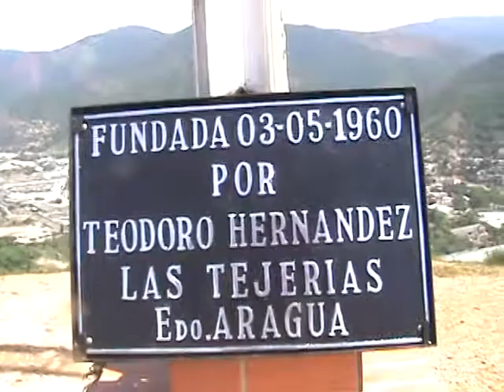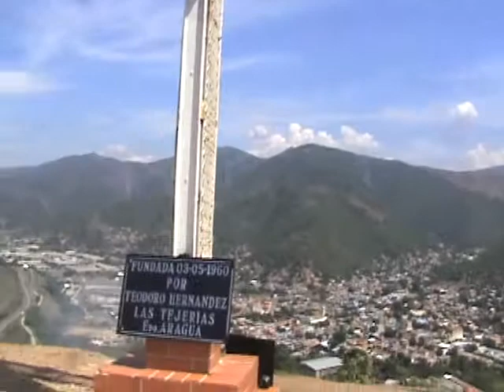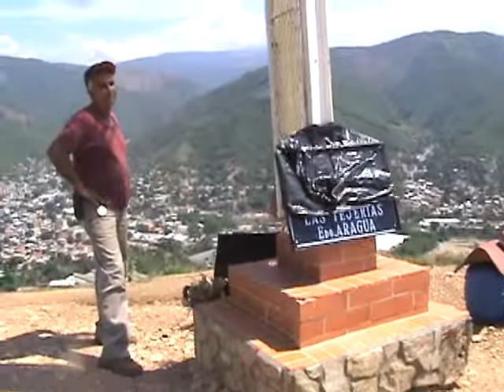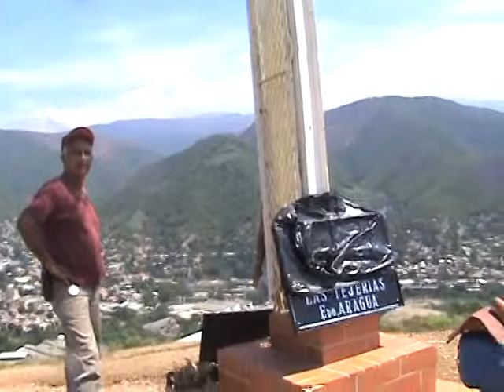50 Años de la Cruz de Las Tejerias Municipio Santos Michelena. Fundada por el Sr Teodoro Hernadez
50 Años de la Cruz  de Las Tejerias Municipio Santos Michelena. Fundada por el Sr Teodoro Hernadez